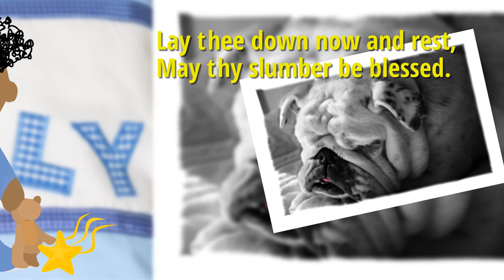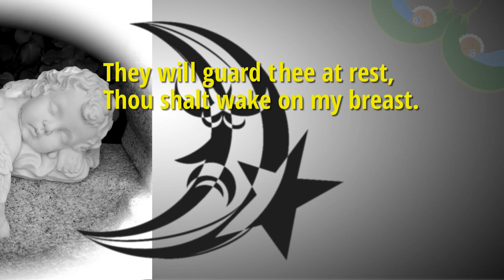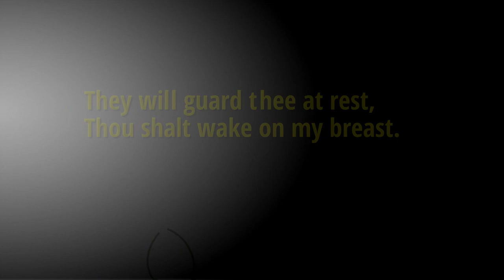Brahms Lullaby (Cradle Song / Lullaby and Good Night) | Karaoke with Lyrics for kids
👄 LYRICS :

Lullaby and good night,
With roses bedight,
With lilies o’er spread
Is baby’s wee bed.

Lay thee down now and rest,
May thy slumber be blessed.

Thy mother’s delight,
Bright angels beside
My darling abide.

They will guard thee at rest,
Thou shalt wake on my breast.